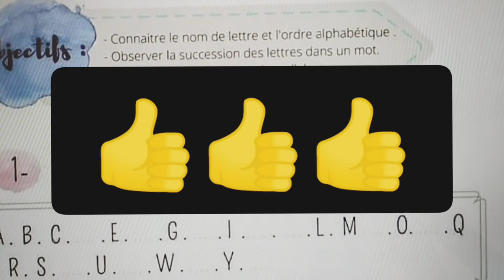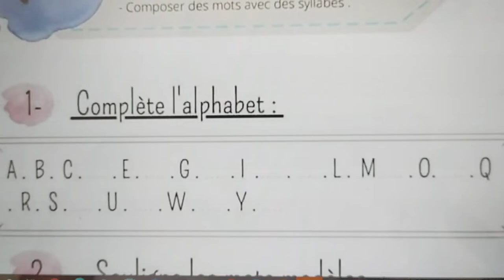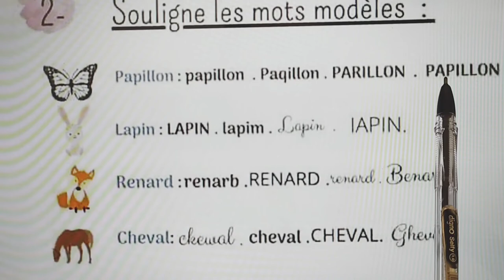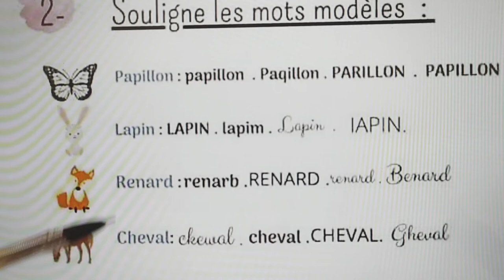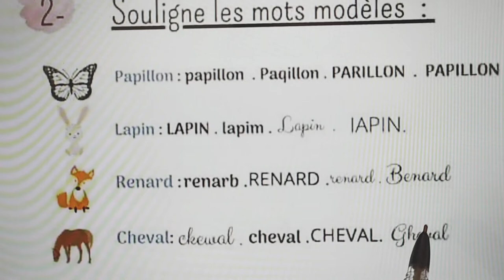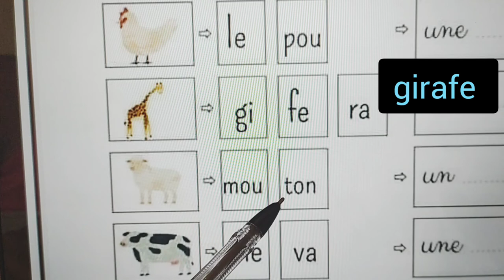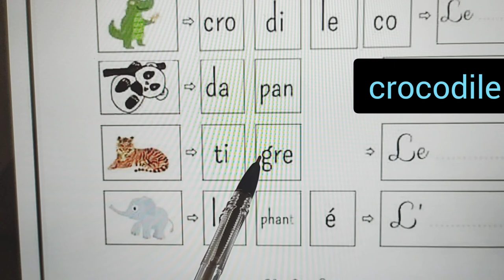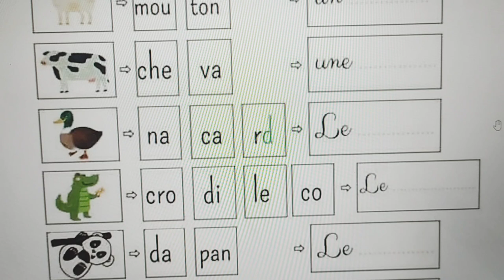مراجعة الدخول المدرسي 2022/2023 في الفرنسية تحضيرا للسنة الرابعة ابتدائي.الجزء1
مراجعة شاملة للسنة الثالثة
كتابة الحروف الابجدية للغة الفرنسية
نطق الحروف الابجدية للغة الفرنسية
المقاطع الصوتية
écrire l'alphabet français en cursive
les syllabes
prononciation de syllabes
lecture syllabique
exercices
révision du programme de la 3Ap

# Français Facilité